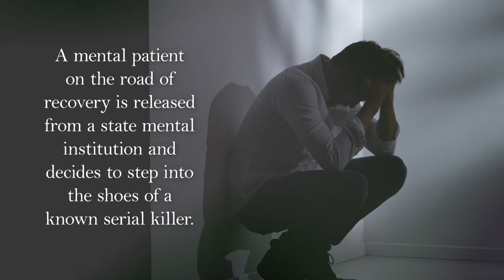In These Holy Moments by Mister Burgess